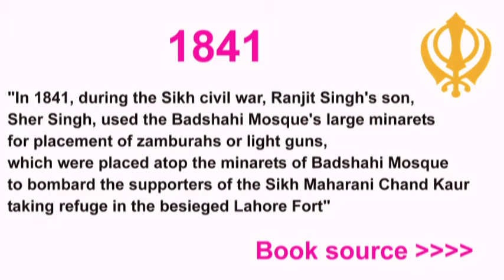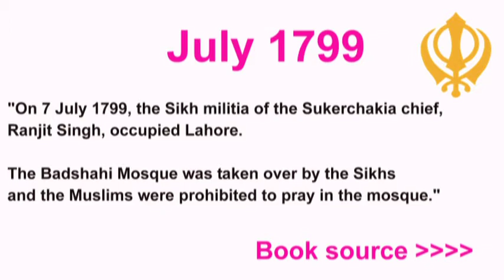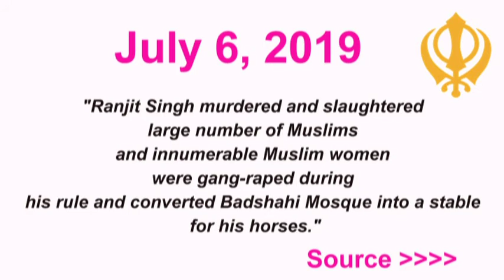1799: The Sikhs destroy Badshahi Mosque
Ranjit Singh murdered and slaughtered large number of Muslims and innumerable Muslim women were gang-raped during his rule and converted Badshahi Mosque into a stable for his horses.

Badshahi Mosque turned into a stable by Ranjeet Singh
"The Badshahi Mosque was taken over by the Sikhs and the Muslims were prohibited to pray in the mosque. After the capture of the city,
Source: Garden Of My Life: My Family – My World  by Vijay Bansal - 2018

"During the Sikh Civil War, Prince Sher Singh used the Badshahi Mosque's large minarets for the placement of light guns to bombard the supporters of Rani Chand Kaur"
Source: 'Remnants of the Sikh Empire: Historical Sikh Monuments in India & Pakistan'
By Bobby Singh Bansal- 2015

"Ranjeet Singh as he converted it into an arsenal depot
and a horse stable. The jewels, marbles, and hanging
chandeliers were stolen by the Sikhs until the British
decided to snatch it for themselves.
Why do people think
that he provided freedom to all religions?

"Ranjit Singh murdered and slaughtered large number of Muslims
and innumerable Muslim women were gang-raped during his rule and converted Badshahi Mosque into a stable
for his horses."

The Badshahi Mosque, also called as “Emperor's Mosque, Ranjeet singh turnEd it into a horses stable and toilet LoL It was the largest mosque in the world during the seventeenth century, for a long time.
During this period Badshahi Mosque was damaged badly. Rubies, gold, and other valuables were plundered. The mosque's courtyard was used as a stable for their horses and camels. Furthermore, Sikhs forbade Muslims from entering the mosque to worship.